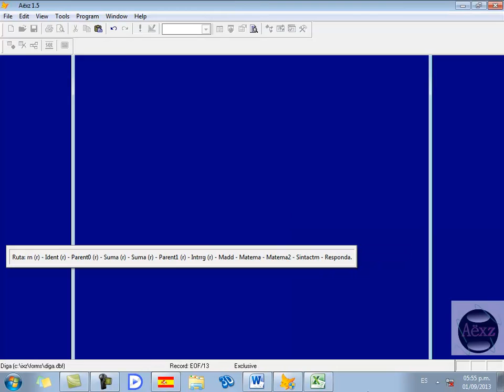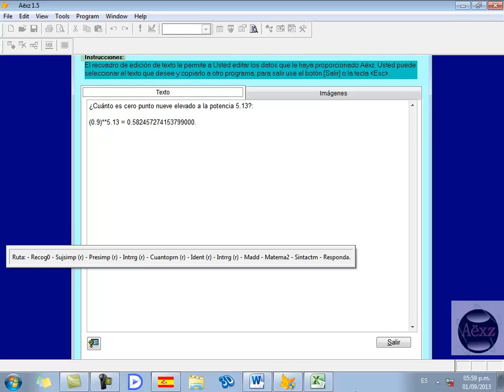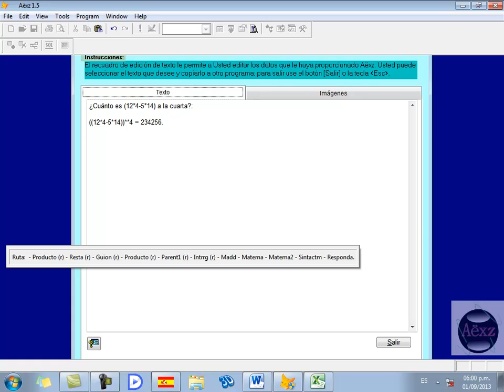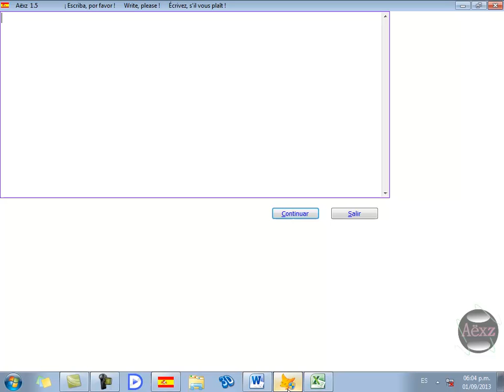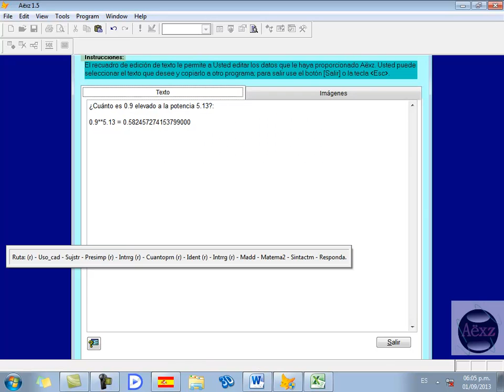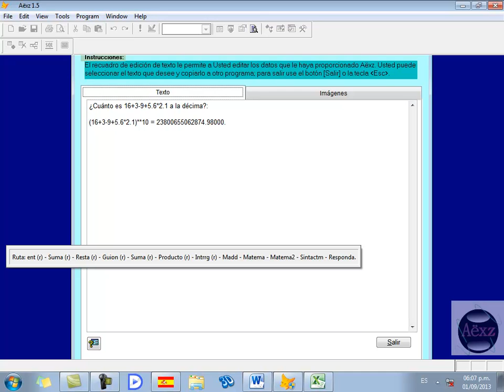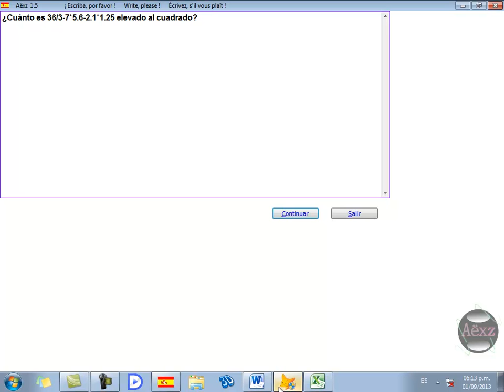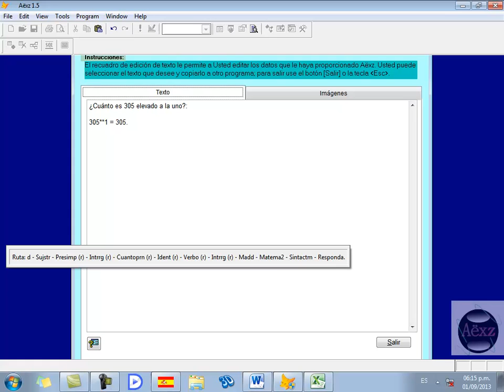Aëxz 1.5 - La exponenciación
La exponenciación es una operación matemática muy compleja dentro del pensamiento artificial debido a las variantes que tiene el lenguaje natural. Aëxz 1.5 opera perfectamente con la conversión del lenguaje natural al lenguaje matemático artificial.